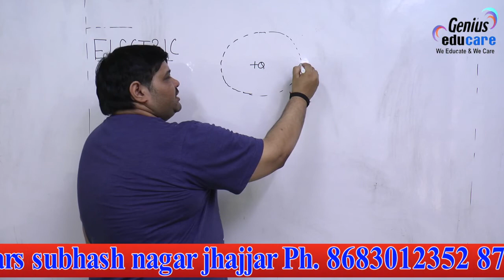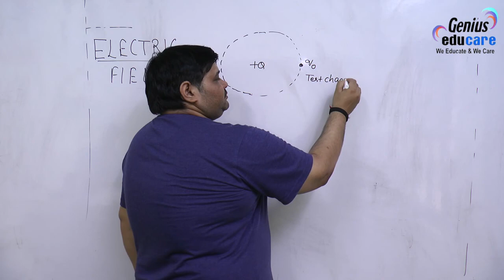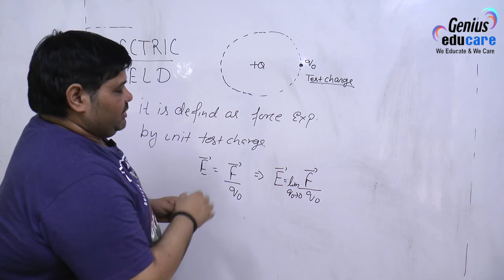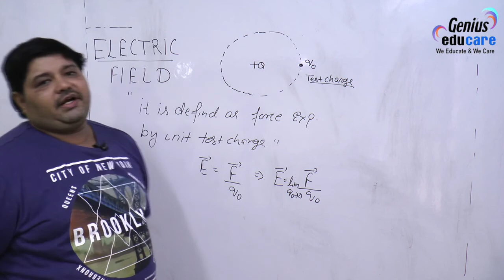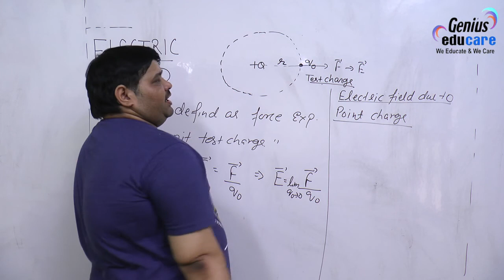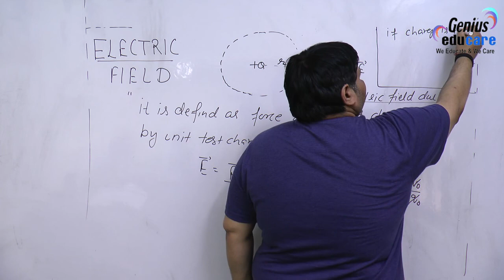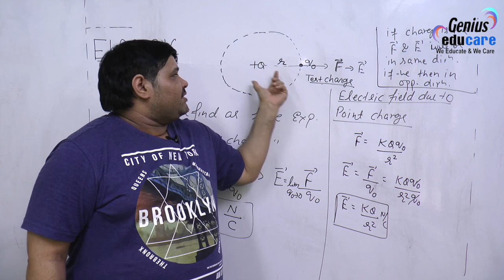electric field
electric field#geniusjhajjar#physics#12thphysics